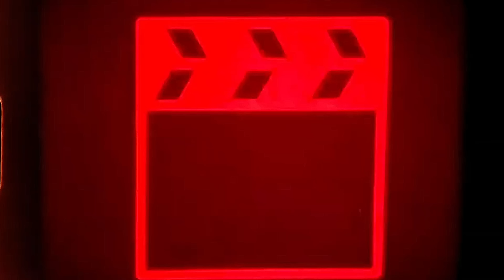ASCENDEMOS sobre un GLACIAR GIGANTE en NORUEGA | #46 VUELTA al MUNDO en AMBULANCIA